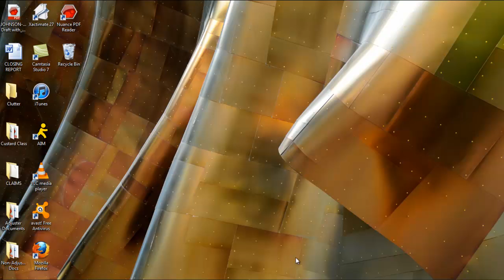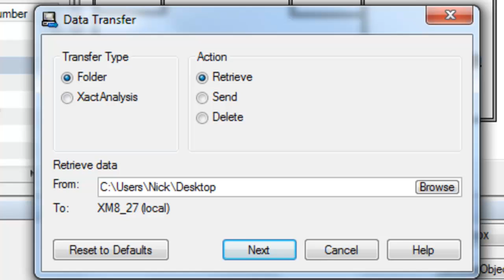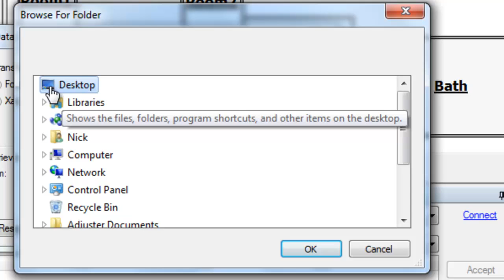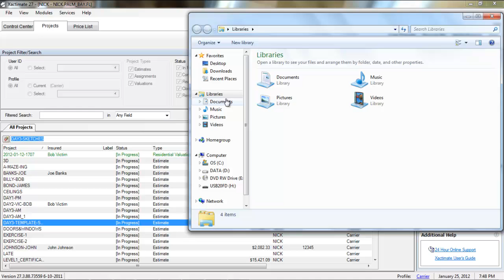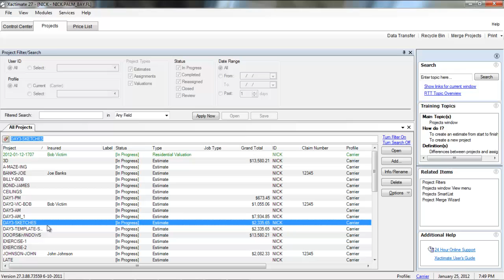Importing a .ESX file into Xactimate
A video tutorial on how to import a .ESX file into Xactimate using two separate methods.